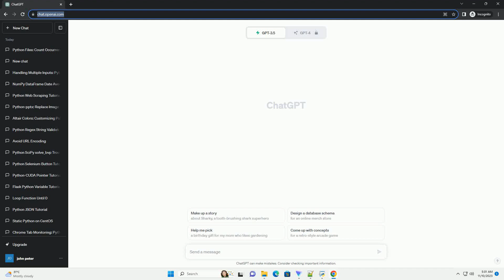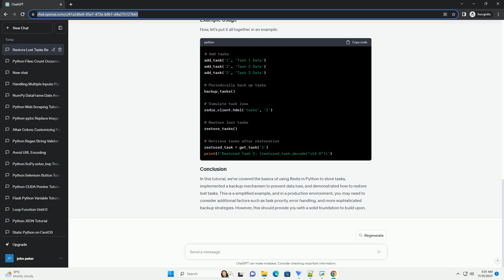Restore lost tasks Redis python